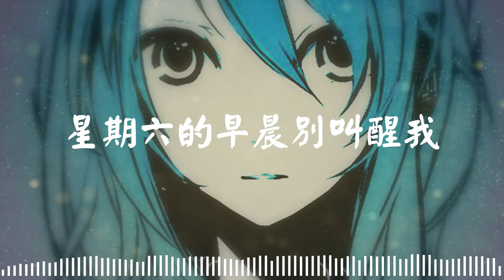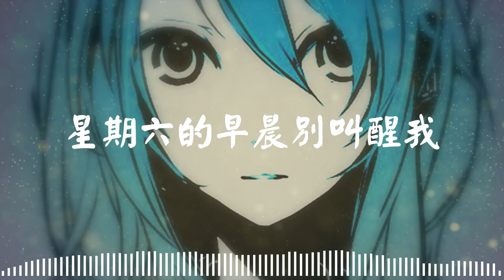臥室里的赛德 - 星期六的早晨别叫醒我 歌词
🎧星期六的早晨别叫醒我
臥室里的赛德

🎤 Lyrics/歌詞
星期六的早晨求求别叫醒我

我只想安静的睡觉别太啰嗦
不回你的微信千万别想太多
手机关机 别打扰我拜托
拉黑你的微信

吵架我根本不想听
窗外是你的背影
放鸽子你受打击
想睡个懒觉真费劲
陪你逛街下次一定
为什么每次都命令
因为我没坏脾气
i want to hide in the sky

turn off the light tonight
没人感到意外
现在觉得ok
现在只想从烂掉的世界里逃跑

藏到深海世界也许不会有喧闹
受够了每天假装微笑真的太糟糕
在我的世界纵火痛苦全部都烧焦

都别来烦我现在享受一个人的状态

戴上耳机走在凌晨的路上没有障碍
工作和生活的压力逐渐压扁我的脑袋
我真的不能忍受关在笼子里的现在
我希望人生真的有天也能选择倒带

能够完整记录下舞台上我真的太帅
就算有再大的困难绝对不会被你打败
那些站在顶端的位置总会被我取代
别再伤害我明天的期待

删除所有的烦恼焦虑还有挫败
哪怕就算我像路边的一个乞丐
掏出最后的钱要买一条领带

chinese song
chinese music